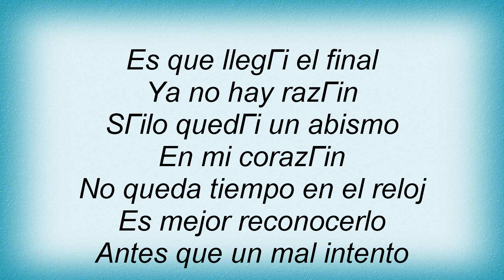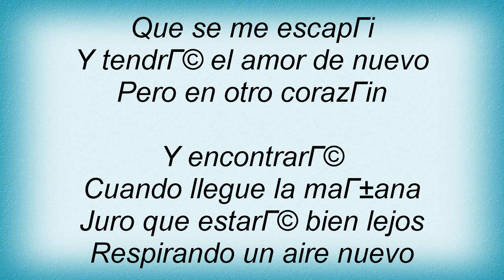MalГє - Otra Piel Lyrics